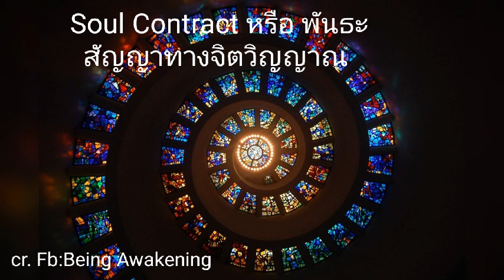Ep.173 Soul Contract หรือพันธะสัญญาทางจิตวิญญาณ